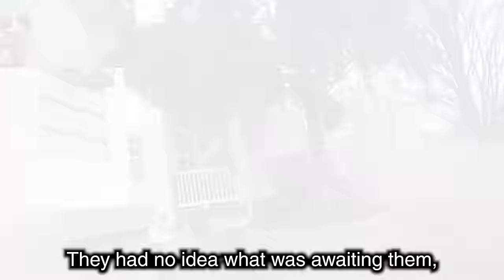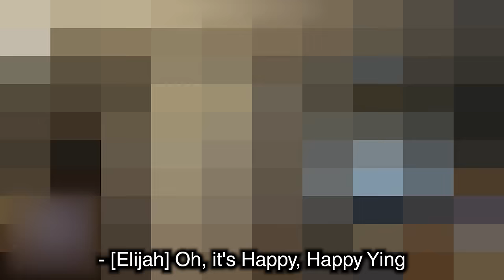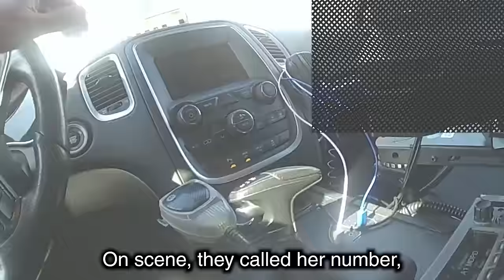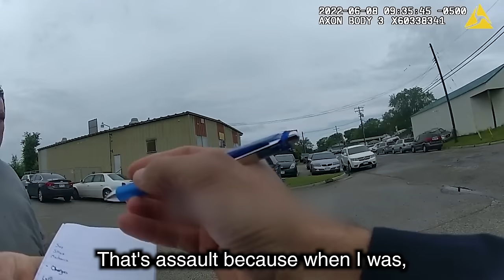STUPIDEST Reasons People Called 911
Description:
🚔📞 Dive into the unbelievable world of emergency calls with TwinScope's latest video, "STUPIDEST Reasons People Called 911." Witness firsthand the most absurd and unexpected 911 calls ever received by dispatchers. From mistaken emergencies to hilariously wrong uses of the service, each story captured through the bodycams of police officers will leave you both amused and astonished.

👀 What You'll See:
Dramatic Reactions: Experience real-time police responses to the strangest emergency calls.
Unexpected Twists: Discover how officers handle bizarre situations with professionalism and sometimes, a sense of humor.
Educational Insights: Learn about the importance of using emergency services appropriately.

We upload new content every week, offering you a unique glimpse into the day-to-day life of law enforcement.

Supporting our channel helps us bring you more amazing content.